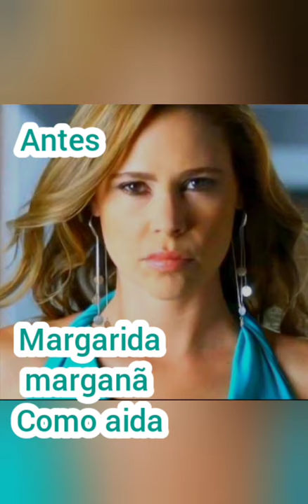antes e depois de alguns atores da novela (Teresa)